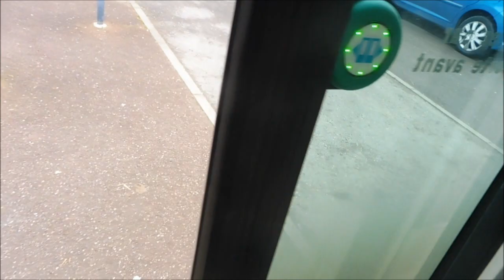STAN A bord du Irisbus Citélis 12 GNV n° 304 (ligne 22)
Trajet à bord du Irisbus Citélis 12 GNV n° 304 entre les arrêts Galilée et Saulxures Eglise, sur la ligne 22 en direction de Essey Porte Verte, sur le réseau STAN de Nancy. Vidéo réalisé le Vendredi 24 Février 2023.